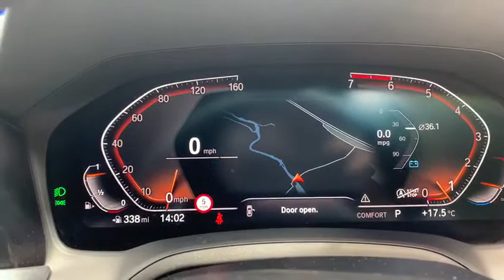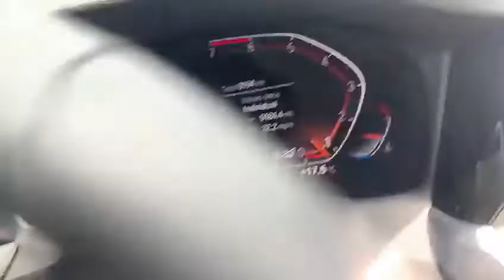BMW 3 SERIES 2.0 330I M SPORT 4d 255 BHP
VAT Q, NATIONWIDE DELIVERY Available. Finished in Mineral Grey with Full Black Vernasca Black Seats, Heated Front Seats, Satellite Navigation, M Sports Suspension, M Sports Package, Satellite Navigation, Digital Professional, WiFi Speaker System, DAB Radio, Bluetooth, Phone Prep, Park Assistance Front and Rear, Dual Zone Automatic Climate Control Air Conditionng, LED Fog Lights, LED Headlights, Automatic Lights, Rain Sensors, Cruise Control with Brake Function, Multifunctioning Steering Wheel, M Sport Brakes, Sport Automatic Gearbox, Variable Sport Steering, High Gloss Shadow Line, Electric Wing Mirrors, Voice Activated Controls, Dynamic Select, Eco Start Stop Function, Isofix Rear Seats, Remote Central Locking, Alarm, admin fee applies, please note, not all cars are kept on site please call to make appointment and to avoid disappointment. pre delivery check, Peace of Mind Balance of Manufactures Warranty Till ,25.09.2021, Hpi Checked, Part Exchanges Welcome. Low Rate Finance/PCP Finance Options Available, Over 100 Cars and Up To 50 pictures Available Visit Our call now Tel: BUY WITH CONFIDENCE BECK EVANS A FAMILY RUN BUSINESS ESTABLISHED SINCE 1970, VAT QUALIFYING/RECLAIMABLE IF EXPORTED AND BUSINESS USE ONLY.